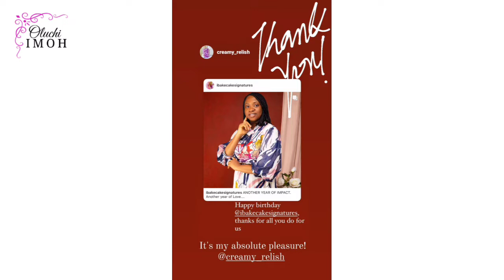MY BIRTHDAY WEEK IN 9 MINUTES | I WAS HAPPY and FULFILLED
This is a 9 minute video of clips from my Birthday week. My birthday was on the 3rd of November and it was happy but quiet fun-filled one!

Thank you for making my Birthday a special and blessed one!

Please
Drop me a kind comment

Ephesians 3:20
Stay Happy
Stay Safe
Stay Blessed

Cheers! ❤️

Music Credit
Ikson
NCS